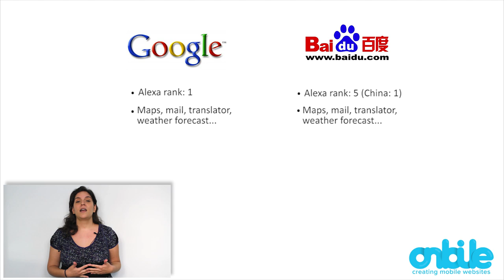Comparison between Baidu and Google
"Comparison between Baidu and Google" by Helena.
US-based Google is unarguably the world´s number 1 search engine and web services provider in most of the world, ranking 1 on Alexa. Chinese-based web services provider Baidu comes in a close number 5 after Google in Alexa´s ranking (number 1 in China). But which one is better?